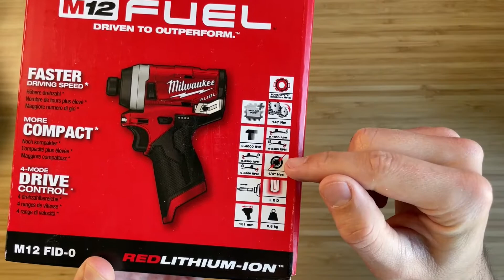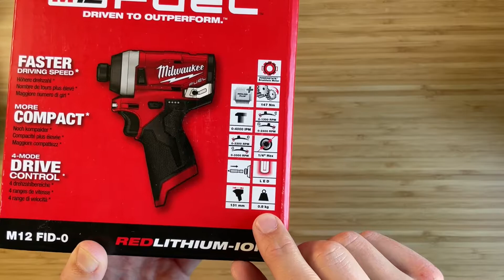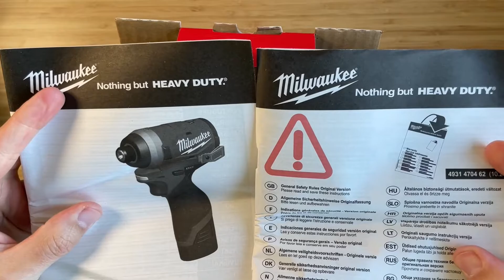🧰 Unboxing y Primeras Impresiones ATORNILLADOR de Impacto MILWAUKEE M12 Fuel 🥊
🌶 Le presentamos nuestra nueva Herramienta el Atornillador de Impacto Milwaukee M12 Fuel en el Unboxing con Primeras Impresiones en español.

🛍 COMPRE el Atornillador de Impacto en Amazon y fíjese en los vendedores "Compara Precios en Amazon" porque lo vende AMAZON más BARATO que los demás

Nos encanta la marca Milwaukee y buscabamos un atornillador de impacto pequeño y ligero para nuestro trabajo de cerrajero por eso hemos comprado el M12 Fuel con motor brushless sin escobillas y una batería de 2.0 ah que le muestro en este video. Es una autentica pasada en cuanto a calidad y funcionamiento, nos encanta.

Ver el video hasta el FINAL y verá todas sus funciones, sonidos y detalles, también todos los modos y velocidades bien explicados.

Si necesita un Cerrajero Urgente en Madrid Norte, cuente con nosotros, estamos en Calle Sangenjo, somos Cerrajeros con Formación Profesional y ofrecemos la Apertura de Puertas SIN Rotura, Cambio de Bombines de todo tipo, Instalación de Cerrojos, Amaestramientos etc.

☎ Llámenos Ahora 👉 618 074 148

Indice:

0:00 Atornillador de Impacto Milwaukee
0:08 El paquete por fuera
1:57 Unboxing del Atornillador de Impacto Milwaukee M12 Fuel
2:43 Los detalles del Atornillador Milwaukee con Música
3:58 Todos los Detalles del Atornillador sin Batería
5:44 Colocamos la Batería en el Atornillador Milwaukee M12 Fuel
6:19 Todos los Detalles y Funciones con la Batería puesta
9:41 Gracias y Suscríbete

Mi equipo:

📲 Camara principal
📸 Camara secundaria
🎤 Micrófono voiceovers
🎤 Micrófono solapa
Brazo para Micrófono
🎥 Objetivo gran angular
🎥 Objetivo Zoom
Brazo Mágico
Trípode Profesional
Cabezal para Trípode
Soporte Móvil para Trípode
USB-C HUB
🖥 Pantalla Ultrawide
💽 Disco Duro Externo
Green Screen
⚡ Focos LED